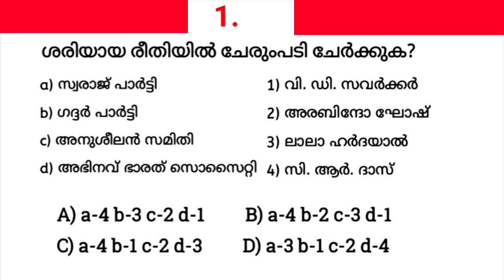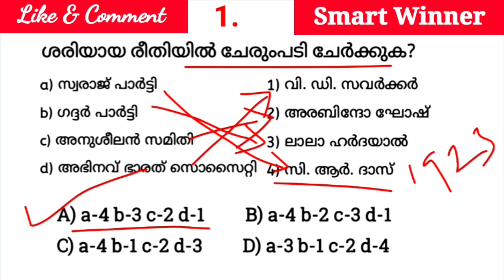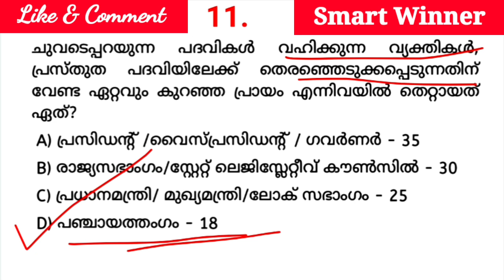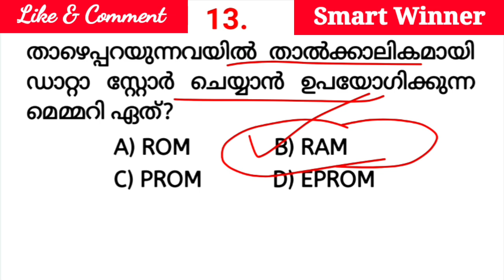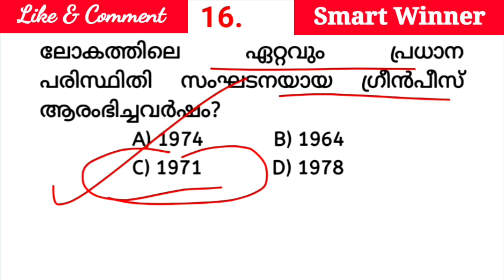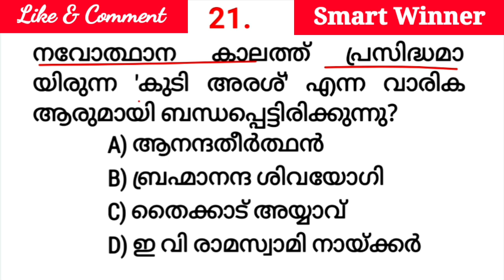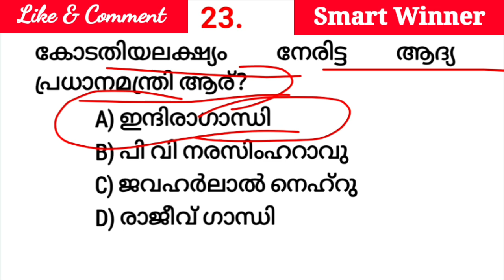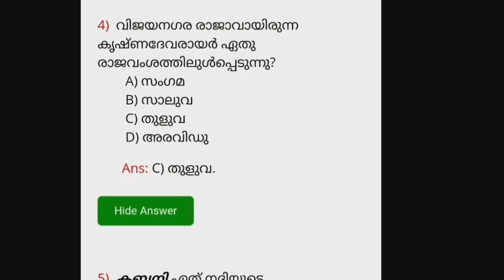Mock Test 3|Plus Two Mains|Psc Mock Test Malayalam|Civil Police Officer|Fireman|Beat Forest Officer